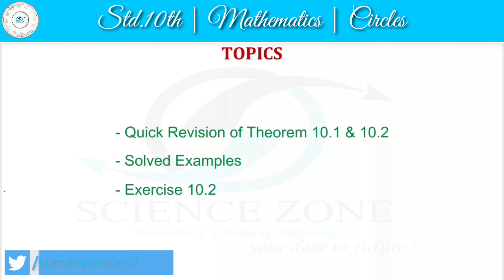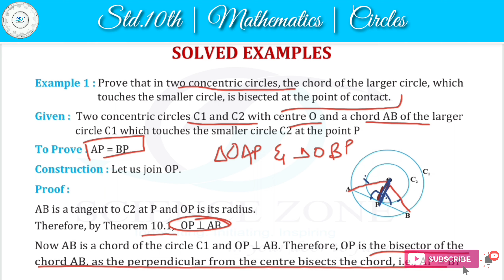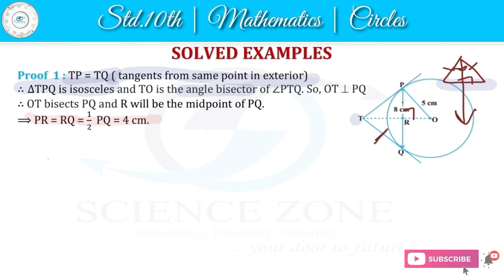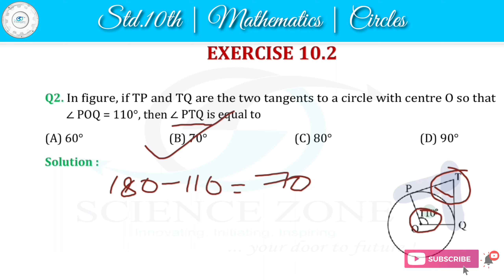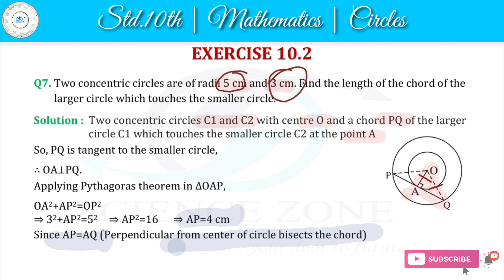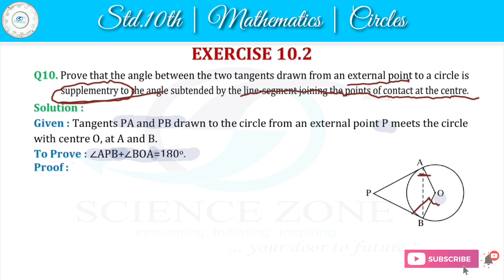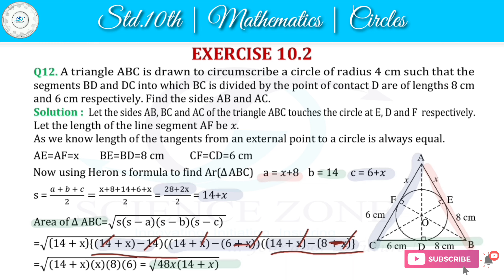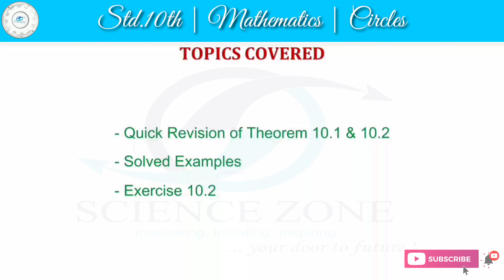10th | Maths | NCERT | Circles | Exercise 10.2 | 02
𝗙𝗮𝗰𝘂𝗹𝘁𝘆 : Anubha Pandey
𝗦𝘁𝗮𝗻𝗱𝗮𝗿𝗱 : 10th CBSE
𝗖𝗵𝗮𝗽𝘁𝗲𝗿 : Circles
𝗧𝗼𝗽𝗶𝗰𝘀 : Solution Of Exercise 10.2
𝗗𝗼𝘄𝗻𝗹𝗼𝗮𝗱 𝗔𝘀𝘀𝗶𝗴𝗻𝗺𝗲𝗻𝘁 :

● 00:15 Introduction
● 01:09 Theorem 10.1 & It's Results
● 02:02 Theorem 10.2 & It's Results
● 03:22 Solved Example 1
● 07:40 Solved Example 2
● 14:28 Solved Example 3 (Proof-1)
● 23:19 Solved Example 3 (Proof-2)
● 24:54 Exercise 10.2 Q.1
● 26:57 Exercise 10.2 Q.2
● 28:06 Exercise 10.2 Q.3
● 29:43 Exercise 10.2 Q.4
● 31:30 Exercise 10.2 Q.5
● 34:15 Exercise 10.2 Q.6
● 35:46 Exercise 10.2 Q.7
● 37:50 Exercise 10.2 Q.8
● 40:52 Exercise 10.2 Q.9
● 44:51 Exercise 10.2 Q.10
● 47:19 Exercise 10.2 Q.11
● 49:44 Exercise 10.2 Q.12
● 59:40 Exercise 10.2 Q.13
● 01:03:59 Summary